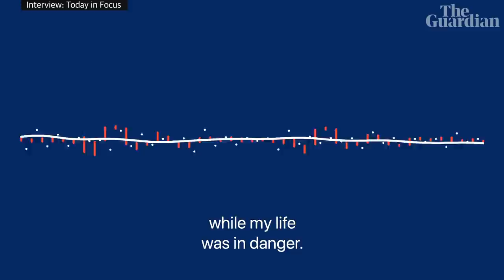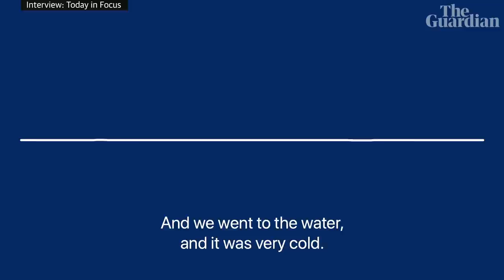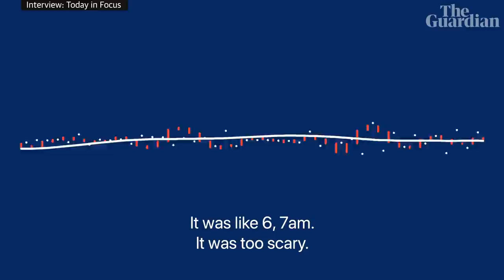I crossed the Channel in a small boat. This is what it's like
Ali, 28, left his home in Iran to escape religious persecution. After being denied asylum in France, he made the decision to cross the Channel in a dinghy. He told the Guardian's Today in Focus podcast about his experience making the perilous crossing twice, in search of a better life

‘I come, or I die’: fatalistic refugees say Channel crossing their only option

‘I’ll try to get across’: people camped out in Dunkirk still hope to reach UK